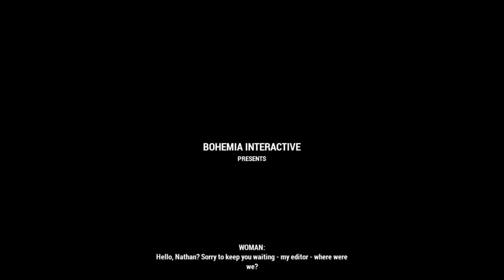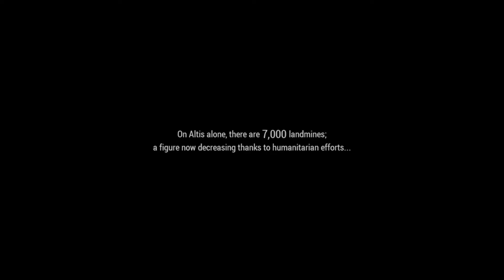The Brother | Arma 3 Laws of War Campaign | Part 1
The first mission of the Laws of War Arma 3 DLC.

Without any commentary.